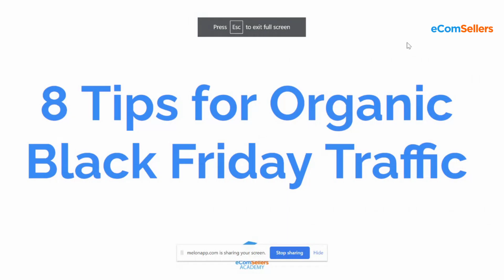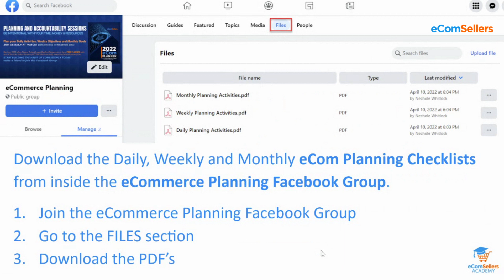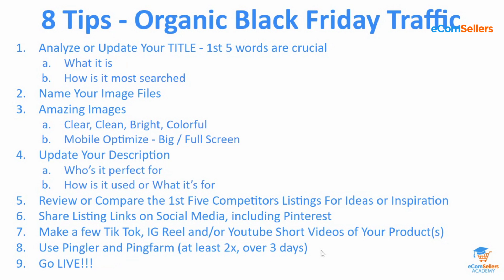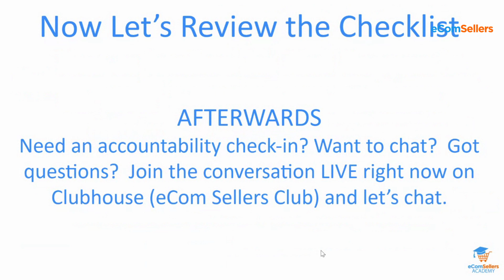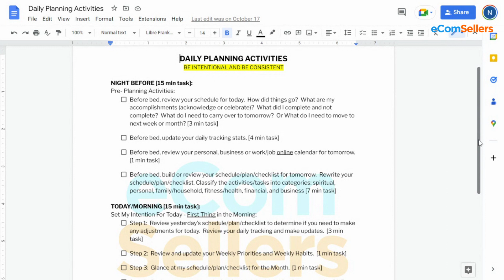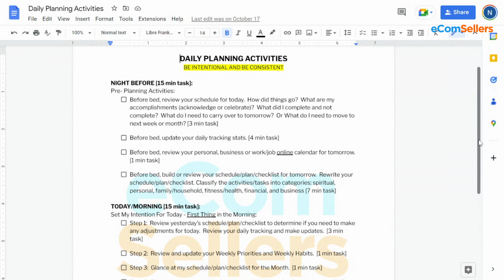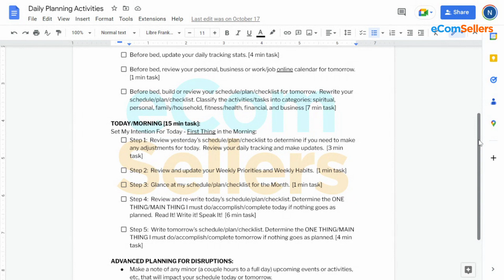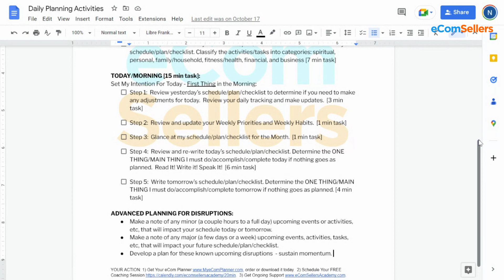8 Tips to Drive Organic Traffic Black Friday - eCom Sellers Daily Planning Session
8 Tips to Drive Organic Traffic Black Friday - eCom Sellers Daily Planning Session

📅 Get the My eCom Planner so you can Plan It, Source It, List It, PROFIT!
Build Consistency in Your Business and get the ULTIMATE ECOMMERCE PLANNER TODAY!

🚘  Master the Art of Creating Successful and Profitable Bundles

💡 About this channel :

We are eCom Sellers Academy, home of the #1 Online eCommerce Summit.

eCom Sellers Academy is here to teach you how to successfully sell on Amazon, eBay, Shopify and more!

We have the right training and support system for you.

Get LIVE training sessions, coaching and 24/7 support.